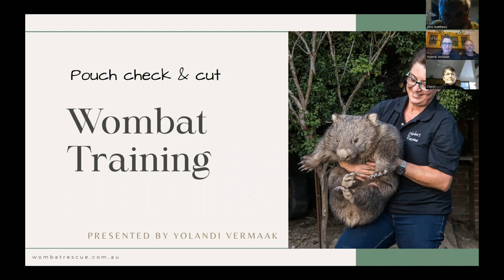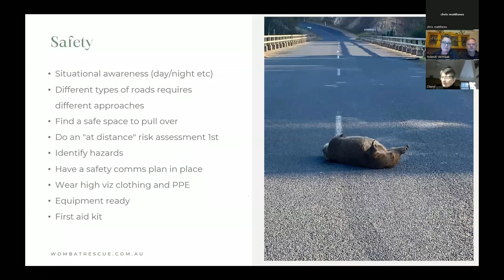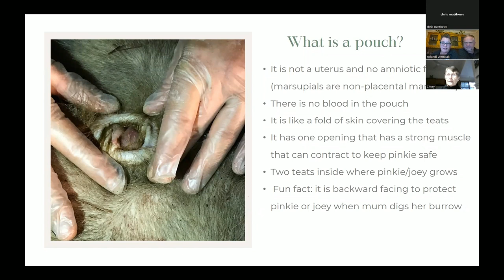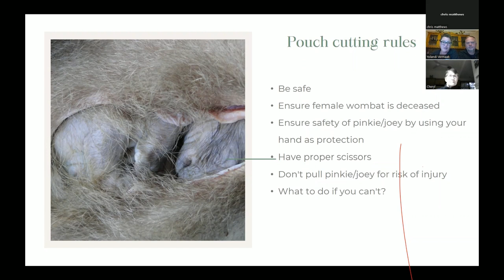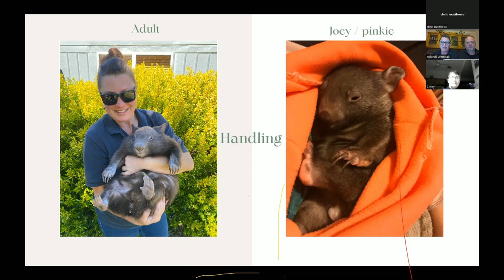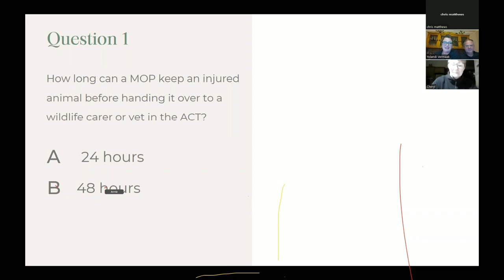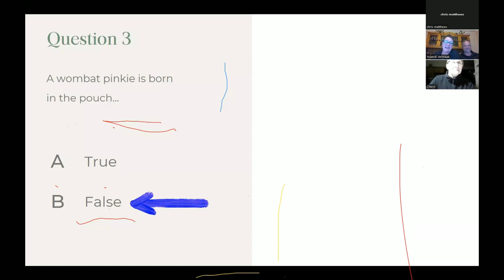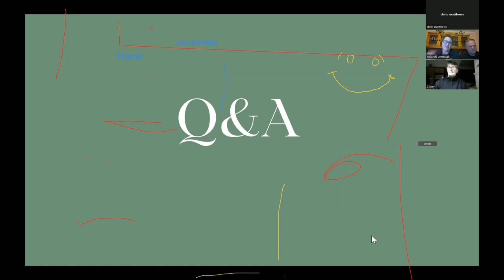Wombat Master Class - how to check and cut a pouch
All of us have seen a dead wombat on the side of the road. It's so common that it's easy to forget there could still be a live joey in mum's pouch. Even if mum is obviously dead or have been hit a few times, there could still be a survivor and it's up to a good samaritan to stop and check and rescue that little one before they die of exposure or predation.
This will be a short but impactful class to show you how to check whether it's a male or female wombat, how to check the pouch if it's female, and how to extract the pinkie/joey if she has one.
The videos and photos shown might be confronting but if you want to learn to do this for that incident one day where you have the choice to do it or not, this will equip you for that day.